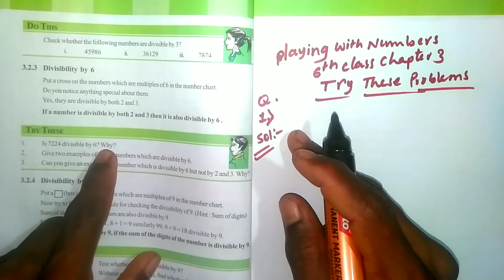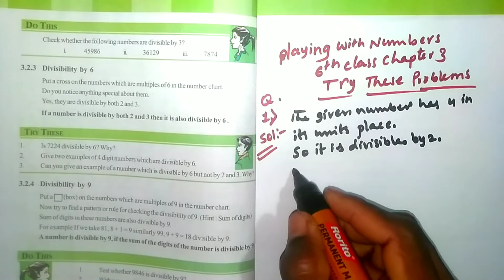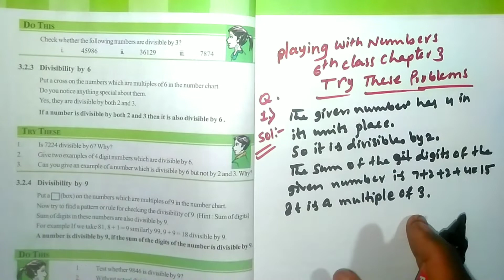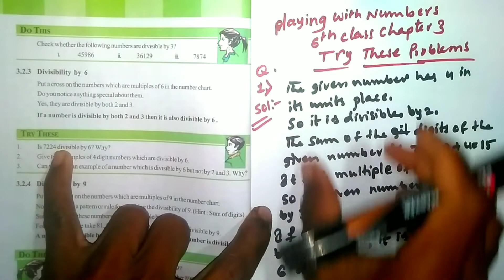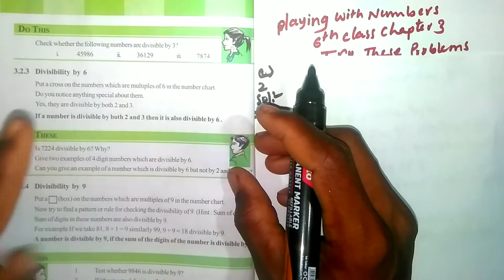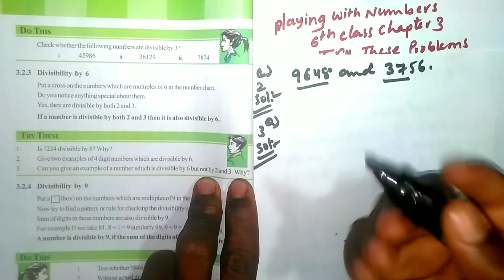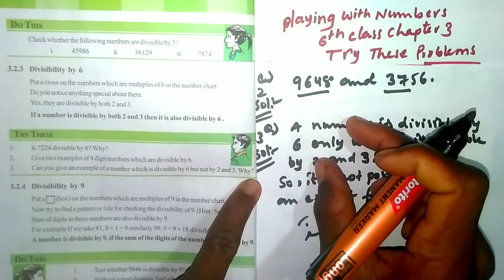Try These Problems | Playing With Numbers | 6th class chapter 3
TRY THESE:-

1. Is 7224 divisible by 6? Why?
2. Give two examples of 4 digit numbers which are divisible by 6.
3. Can you give an example of a number which is divisible by 6 but not by 2 and 3. Why?